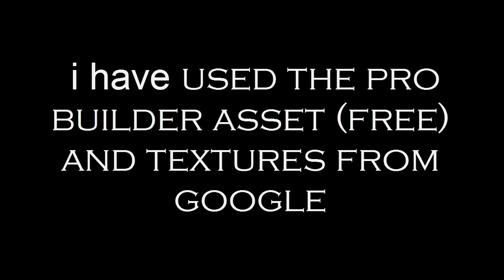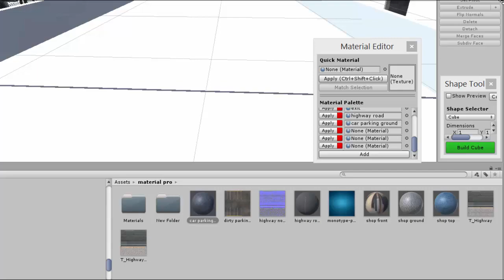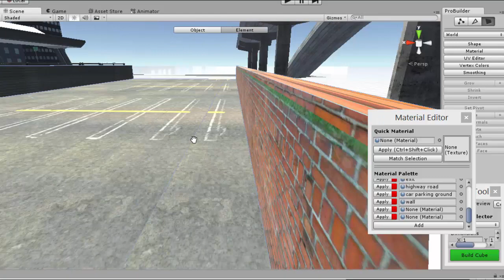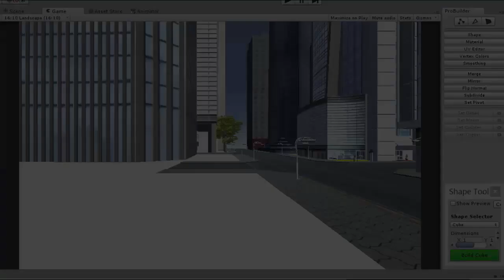Unity 3D Parking Area [ Time lapse ] made by Pro Builder [ My First Time Lapse ]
Hii i am using unity from a month and pro builder from last week So i thought of making a time lapse of my builts i will make many in future so don't forget to subscribe ☺

this was MY FISRT TIME LAPSE SO I WANTED TO KEEP IT SIMPLE
i Will make Big Things Soon 😅

Time Took - 10 mins
Song- No copyright song